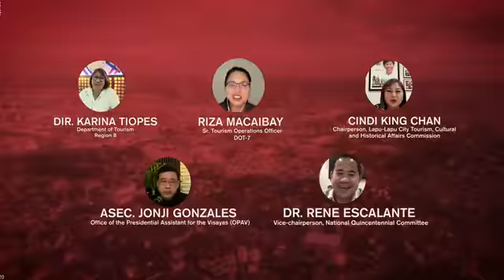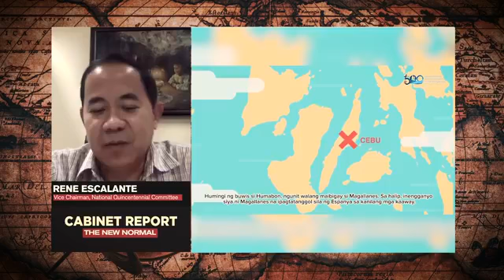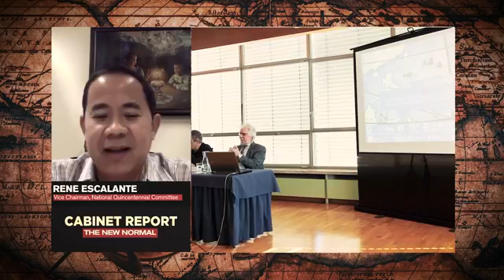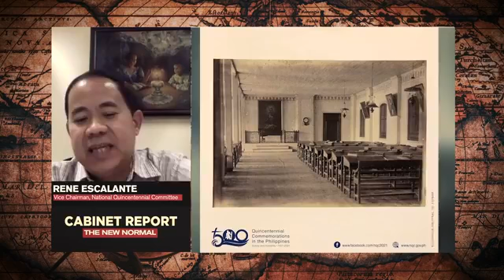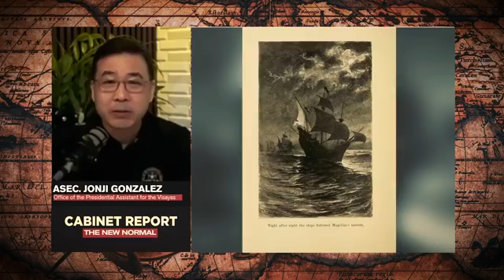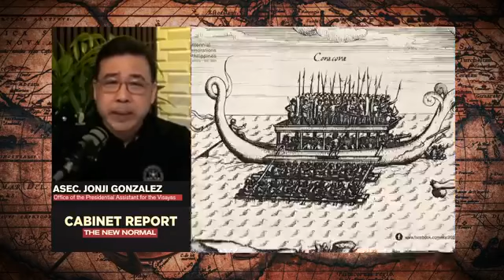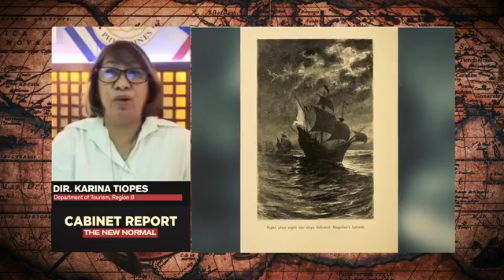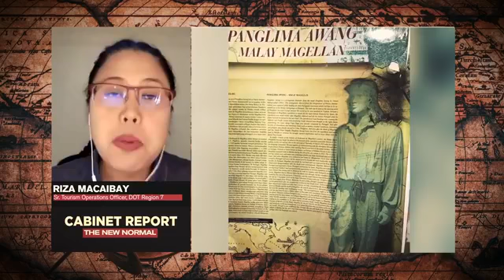Preparations for the 2021 Quincentennial Commemorations in the Philippines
Opening of the Metropolitan Theater on April 27. No mass gathering policy in all events. Marking of historic sites. These are some of the updates from Presidential Communications Secretary Martin Andanar and other government officials for the upcoming 500th anniversary of the Victory at Mactan and other related events in 2021. These and more are collectively known as the 2021 Quincentennial Commemorations in the Philippines by virtue of Executive Order No. 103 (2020). Know more about the event here: 👇